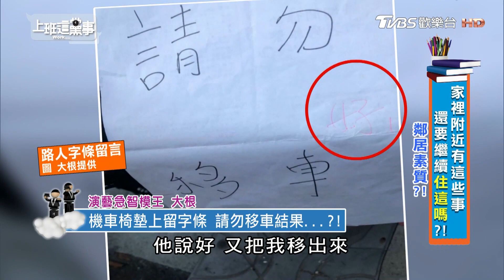愛車停在室外一年沒騎 樣貌慘不忍睹?! 上班這黨事 20180910